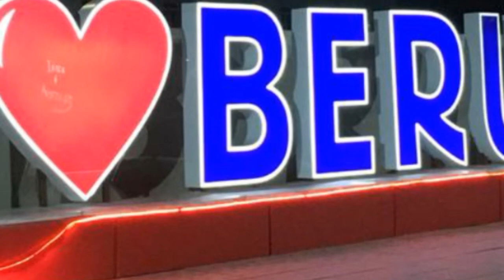Беруний мол бозори 22.11.2020